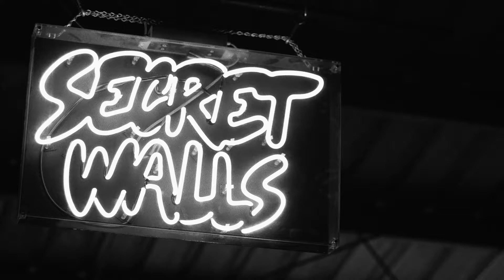Semifinals of Secret Walls at Los Angeles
Video shot on a semifinal even from Secret Walls at Los Angeles.

Gear:
BMPCC 4K

SLR Magic 8mm f4
Yashica 135mm f2.8